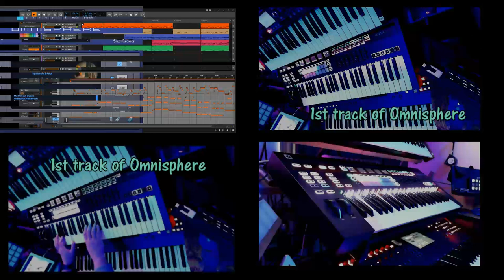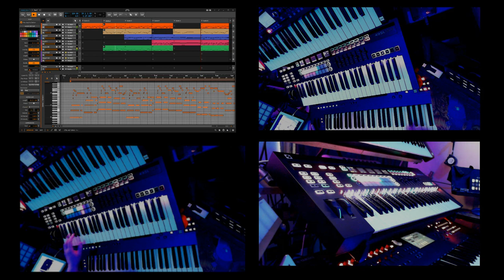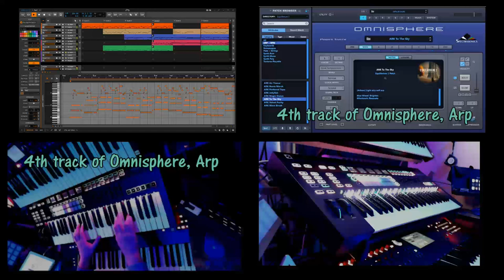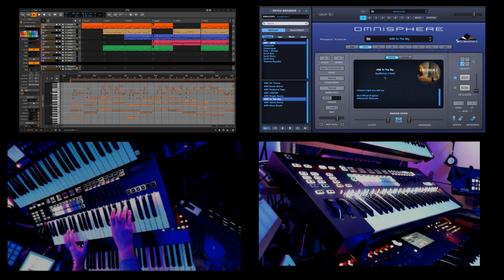Equilibrium - Omnisphere Equilibrium 1-2 / Montage / Deepmind12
Time for an ambient song;
I bought the soundpacks Equilibrium 1 and 2 from Luftrum a while ago;
New version of Bitwig so let's make use of it;
Of course some hardwaresynths have to be involved also, this time the Yamaha Montage and Behringer Deepmind 12;
Midi keyboard is the Novation SL MK3, in my opinion one of the best.

Mastering done with Ozone 9.